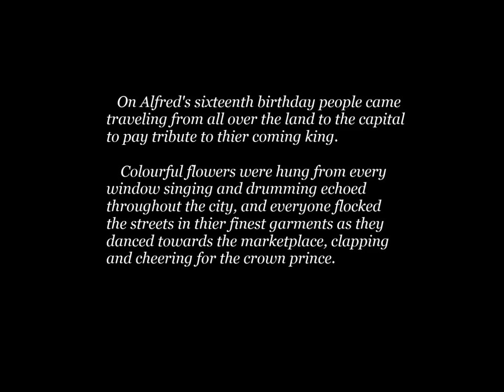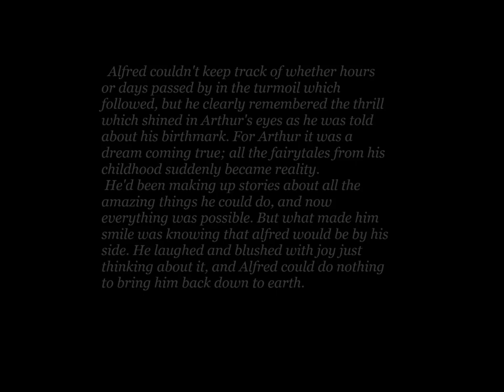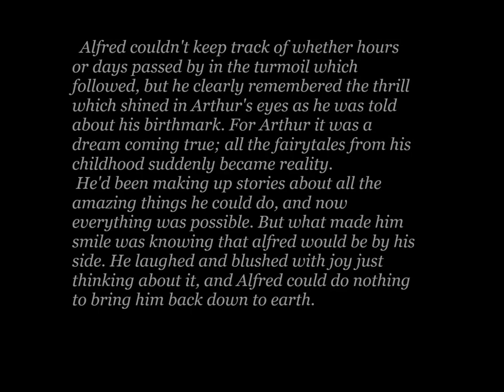♠ Monarchy of Spades ♠ {part 2} • нεтαℓια ∂συנιηsнι •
[Read description!]
Phew it is night time here so i am sleepy but i am happy to upload this. Oh yeah This is yaoi if you don't like don't spam alright. remember this does NOT belong to me
Written by Butterfish, Art by Haku

"Why can't a king love his queen? Alfred is heartbroken as he finds out Arthur has the Spade's birthmark, because what will this mean for their future together? Will there love be ripped away by reality?

and music is
TALLIS- Spem in alium  (performs by the Tallis Scholars directed by Peter Phillips)